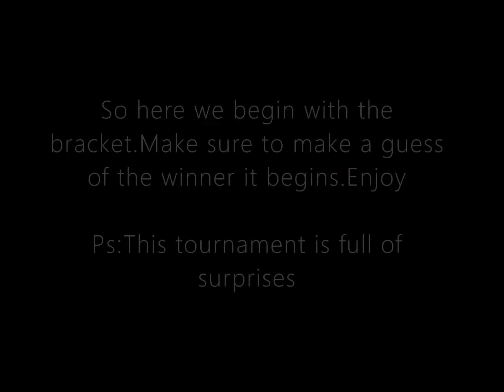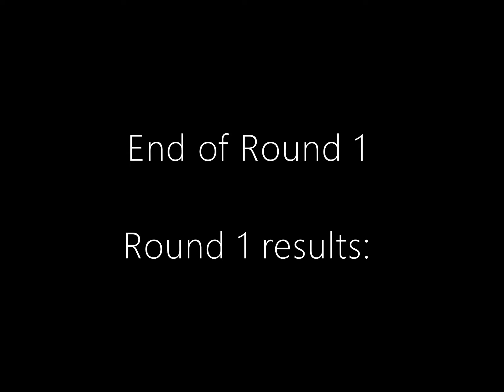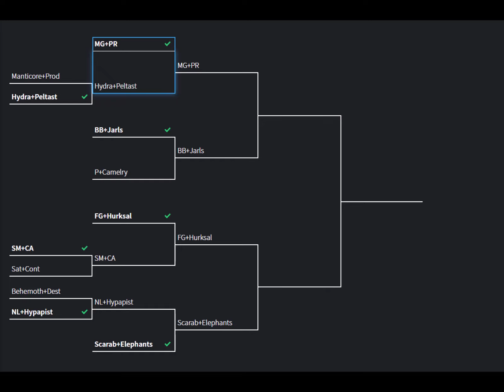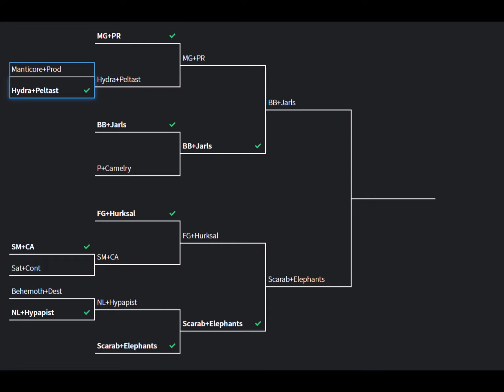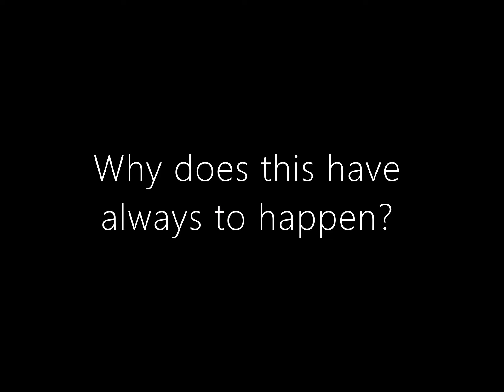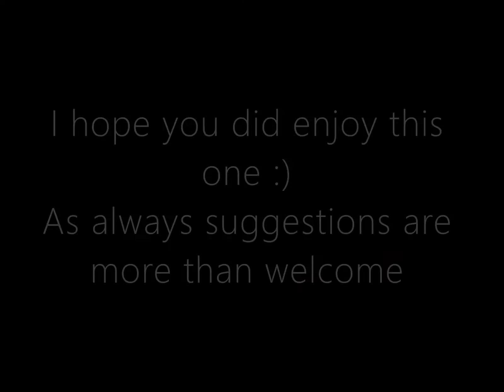Aom Heroic Age Arena Battles